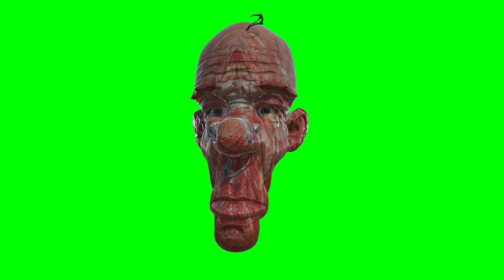Animated Old Face Green Screen Free CGI Pack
👌 old mans face free model by willie decarpentrie in Sketchfab if you need to use it  👍